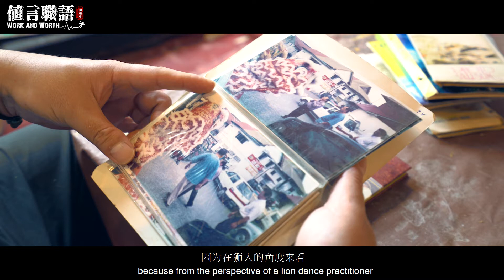【值言职语 S2 EP3】舞狮，自强不息的精神！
◤舞狮给人一种霸气和威武的感觉，古人认为它可以驱邪避凶。◢

🧨 这个新年少了舞狮上门，但不怕，【值言职语】用舞狮自强不息的精神陪你过新年。

🏮 本节目是由青年领袖 Aaron Tay郑国栋 冠名播出，年轻企业家兼领袖郑国栋鼓励年轻人创业、创新和追求让社会变得美好的理想，坚持到底不放弃。

Aaron Tay郑国栋
特别感谢受访嘉宾 Special thanks to:
Ronny Chin  Nelson Nguang Kim Ban
制作人兼导演 Producer cum director:
Tea FM Jacob 賈軻博
摄像 Videographer
Tan Tze Yung Sam San Zhang Kong Jun Liung
剪辑 Editor
Sam San Zhang
字幕 Subtitles
Lenny Lai
监制 Executive producer:
Amelyn艾美伶
出品公司 Production Company Presents:
K 媒体